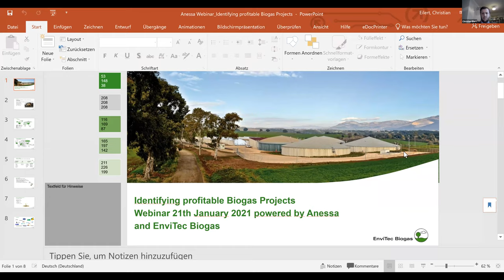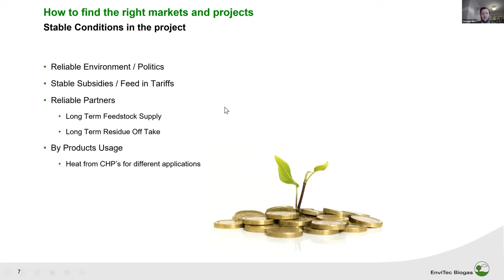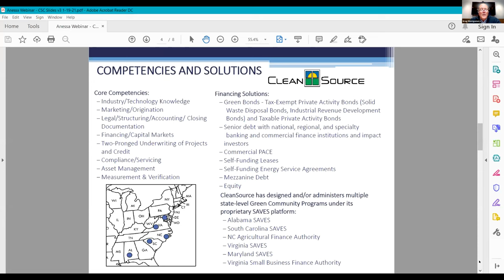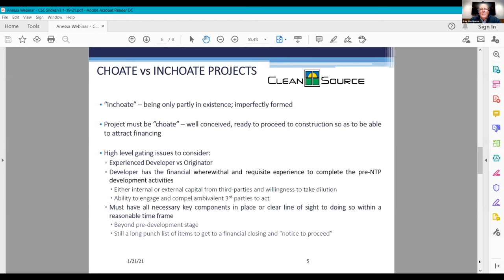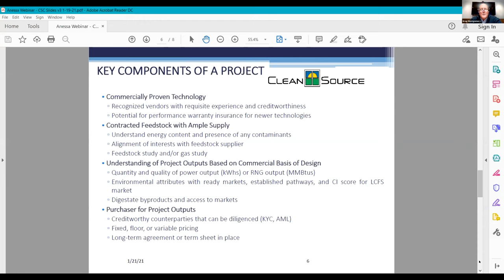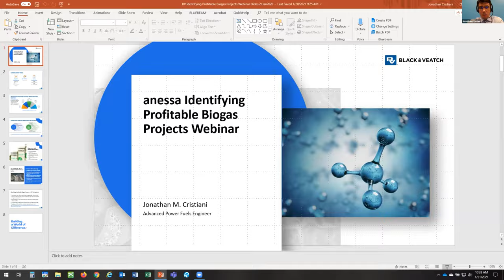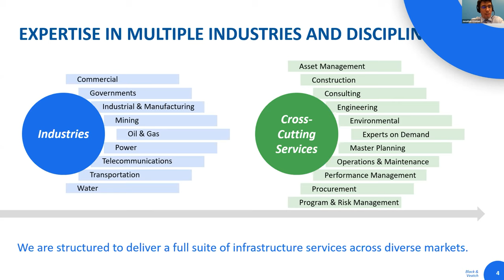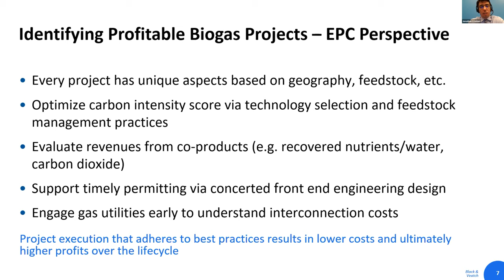Identifying Profitable Biogas Projects - Session 3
Originally aired: January 21st, 2021

If you are an INVESTOR this webinar proposes to give you insight into the minds of other AD investors and how they pick the winners.
If you are an OPERATOR, this webinar will help you better understand the expectations of developers and investors.
If you are a PROJECT DEVELOPER, this webinar will help you get a better sense of how other developers choose and position projects that appeal to investors.
Contributors

Moderator: Amir Akbari, CEO - anessa
Greg Montgomery, Managing Director - CleanSource Capital
Christian Eilert, Technical Sales Manager - Envitec Biogas
Jonathan Cristiani, Advanced Power Fuels Engineer - Black & Veatch

Anaerobic Digestion Innovation & Business Webinar Details

Innovation in Anaerobic Digestion (AD) design and operation enables project stakeholders to reduce their risk in project development and plant operation. This webinar series will bring experts from various organizations with a strong background and history in different disciplines in the biogas industry. They will be talking about the challenges, successes and will be sharing their experience with the attendees.

anessa is hosting these experts in a series of interactive webinars to discuss how modern solutions can resolve everyday problems and biogas facilities' challenges. This webinar series is promoted by Biogas World

About anessa Biogas Software

Anessa is an award-winning software development company based in Fredericton,New Brunswick, Canada. Our team furthers sustainability by providing the biogas market with flexible and reliable specialized software that adapts to your needs.

Our anessa AD•A and anessa AD•O software solutions accelerate the assessment of potential biogas projects and help to create optimal operating conditions at existing anaerobic digestion plants.